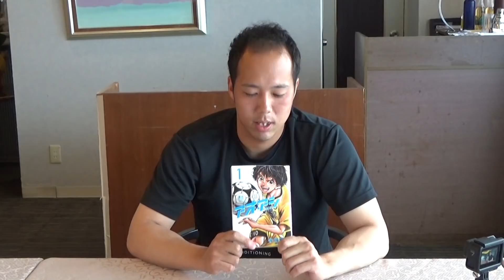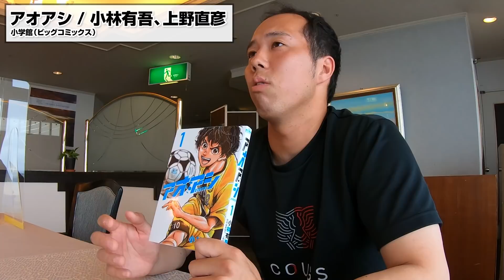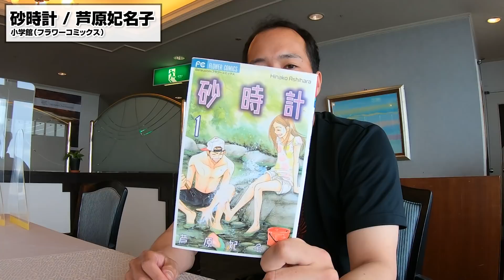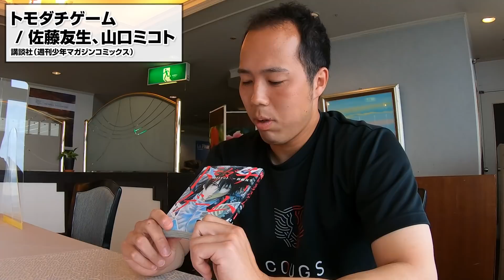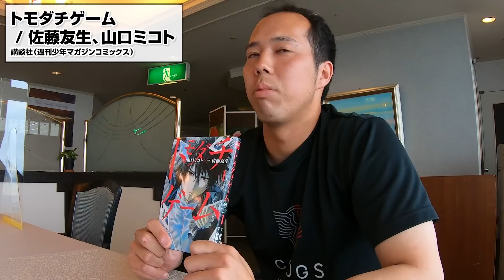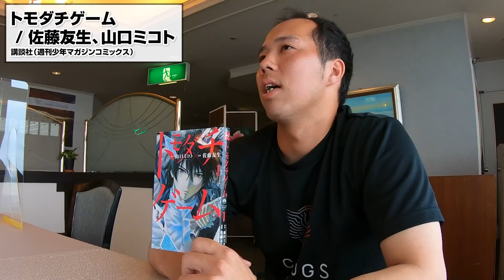【青柳晃洋選手】オススメのマンガ紹介‹後編›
マンガ好きで知られる青柳晃洋選手がファンの方へオススメのマンガ８冊を紹介します！
今回は後編の4冊です。